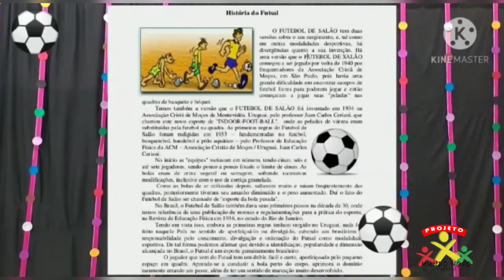Atividade pedagógica l História do Futsal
Atividade pedagógica sobre a história do futsal para a turma 3. Videoaula do professor Alan.